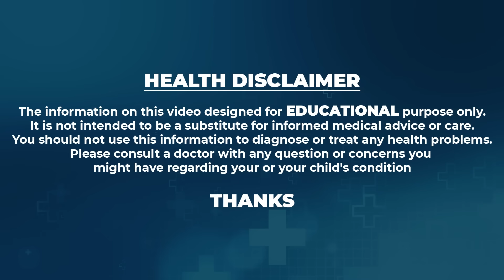Dr Movva Srinivas : Covid Alert: Doctors About Covid New Variant JN.1 | Dr Mukherjee